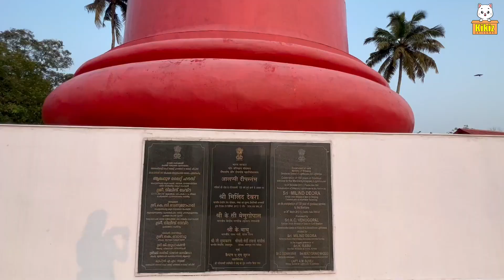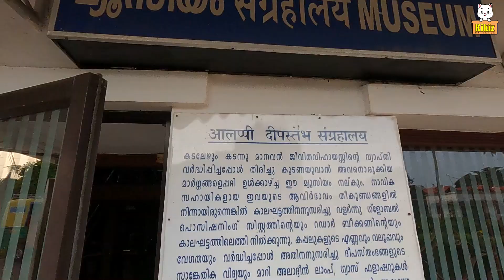Alleppey Tourist Places | Alleppey Travel Guide | Things to do in Alleppey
Alappuzha (Alleppey) is known as ‘the Venice of the East’. Offering the best tourist places in Alleppey, this charming place is the hub of Kerala’s backwaters and is home to a huge network of backwaters and more than thousand houseboats.